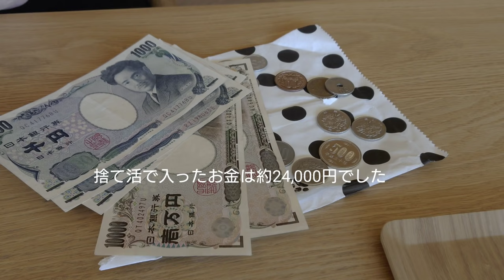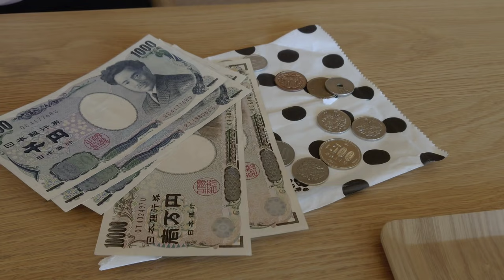【シンプルな暮らし】小さな家でも心地よい過ごし方｜主婦vlog｜片付けすると昼食と夕食が贅沢に｜物を手放して豪華な食卓｜ロボット掃除機【小さな平屋の暮らし】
今回は妻が片付けをしたら昼食と夕食が贅沢になりました。捨て活して良いことがありました。

Neabot N2ロボット掃除機
楽天商品

美濃焼 リンカ 17cmプレート
美濃焼 リンカ 七寸皿 21.5cmプレート